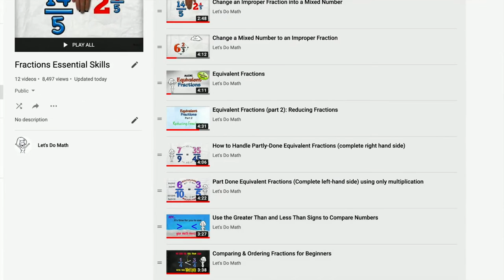Playlists channel trailer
Did you know I use playlists? It's how you find what you need fast. This is what it looks like...
CC: by me.